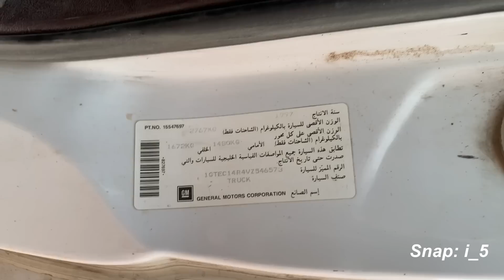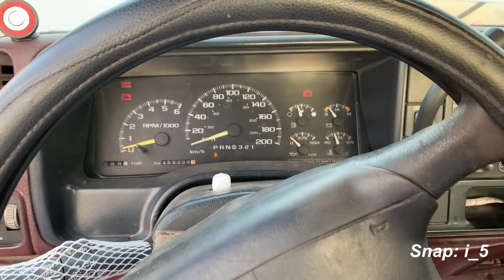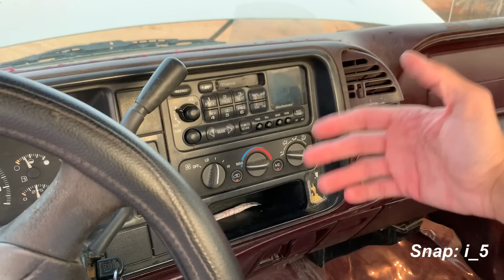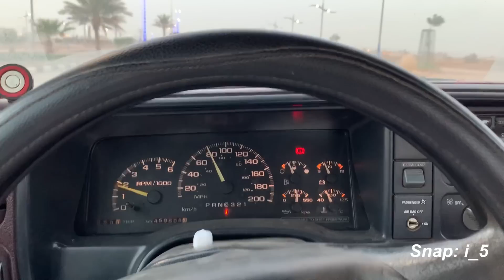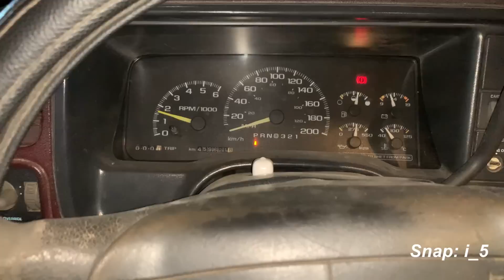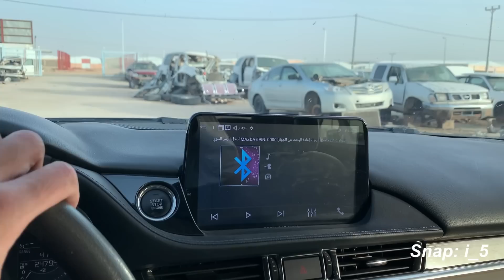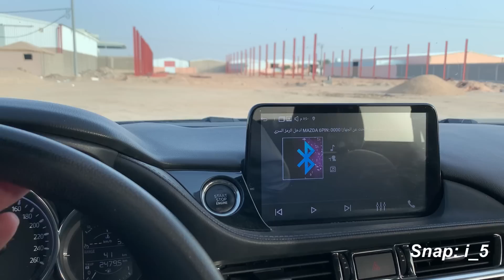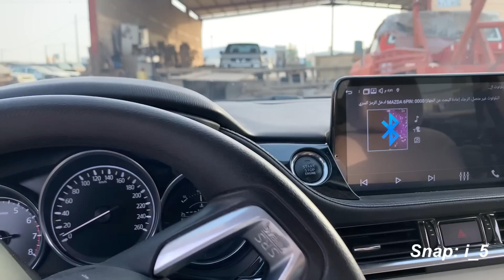تجديد جمس 1997 الجزء الأول